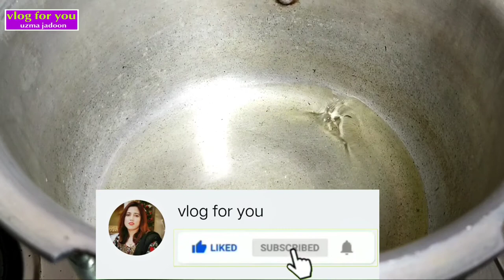chicken korma recipe || Danedaar Chicken Korma || korma banane ka tarika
chicken korma
chicken korma recipe
how to make chicken korma
korma recipe
chicken korma recipe in hindi
chicken recipe
easy chicken korma
chicken kurma
chicken korma recipe pakistani
chicken qorma
shahi chicken korma
chicken curry
chicken recipes
easy chicken korma recipe
delhi chicken korma
chicken curry recipe
degi chicken korma ki recipe
korma
chicken qorma recipe in urdu
chicken
degi chicken korma recipe
simple chicken korma recipe